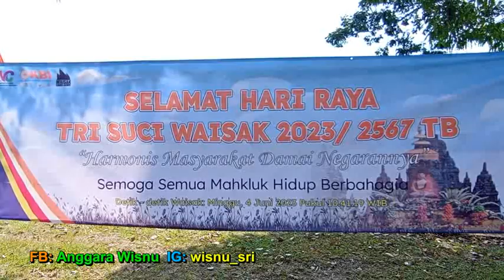Tradisi REWANG WAISAK Candi Sewu 2023 / Food Preparation for VESAK Day [HD]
The Vesak day 2023 was hold at The Candi Sewu of Prambanan Yogyakarta Indonesia. A lot of peoplo celebrates the vesak day. Some people from  Ampel village of Boyolali prepared the food for the celebration.